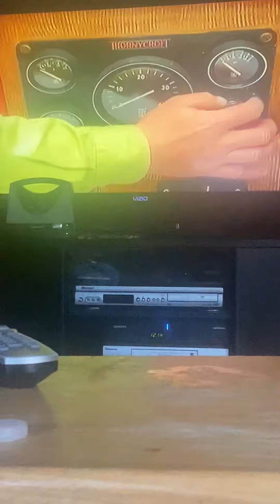Rosie and Jim Theme Song For Horminica, 1997.